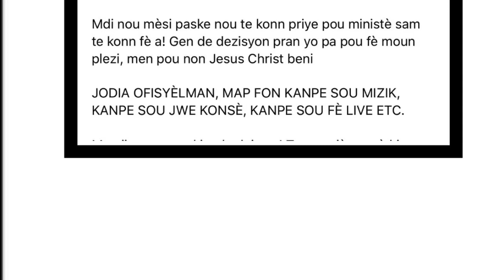Frè Gabe anonse Ofisyèlman sou paj facebook ak Instagram li Kanpe sou Fe mizik ak Fè live